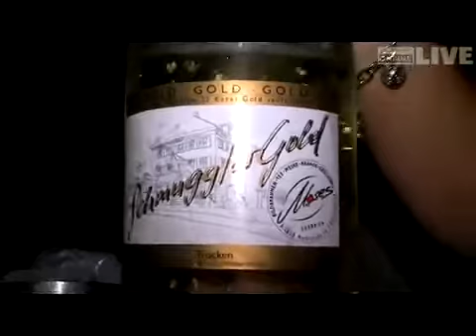Best of Doom Man @ K-Shake